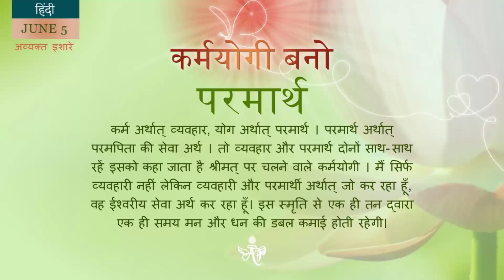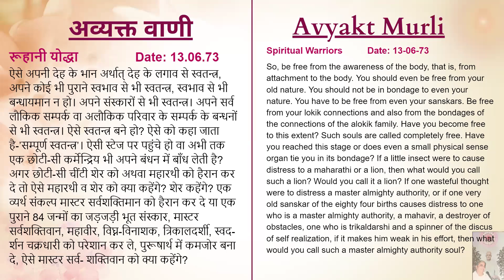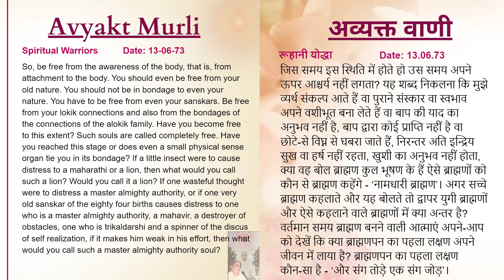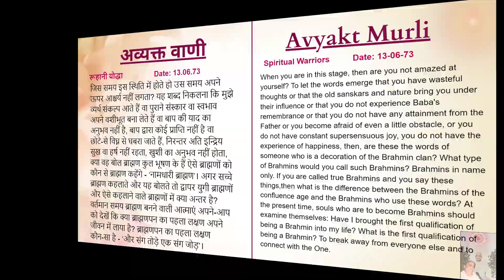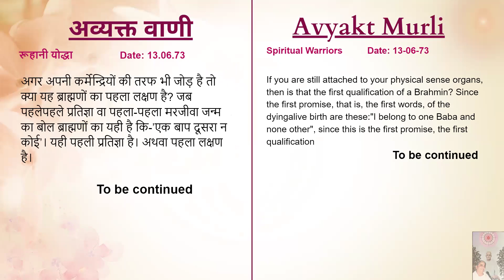Portuguese June 4, 2024 Mohini Didi Hindi Series #5